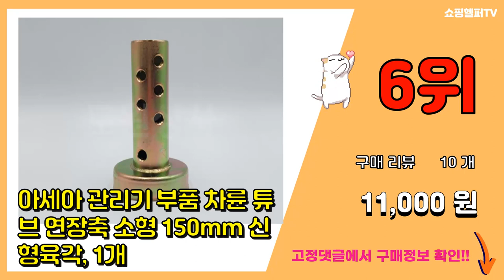아세아관리기부품 추천 판매순위 Top10 || 가격 평점 후기 비교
❤️❤️❤️요즘 가장 많이팔린 아세아관리기부품 추천❤️❤️❤️

[00:01]
10위. 아세아 관리기 부품 습식 에어클리너 엘리먼트 스펀지세트, 1개 [5,300원]

[00:06]
9위. VS-10L 12V 9Ah 12M9-3B 아세아 태광 관리기 밧데리 TN125 12M9-3 [27,000원]

[00:11]
8위. 아세아 관리기 부품 로타리 구굴날 편복 편배토 조합 6발 48폭, 1개 [56,100원]

[00:16]
7위. 아세아 관리기 부품 로타리 구굴날 구굴기 조합 6발 48폭 좌우세트, 1세트 [90,200원]

[00:21]
6위. 아세아 관리기 부품 차륜 튜브 연장축 소형 150mm 신형육각, 1개 [11,000원]

[00:26]
5위. 아세아 관리기 부품 연료 코크 밸브 세조기 여과기, 1개 [8,800원]

[00:31]
4위. 아세아 관리기 부품 연료탱크 플라스틱형 구형, 1개 [44,000원]

[00:36]
3위. 아세아 관리기 부품 기화기 캬브레터 카브레타 대흥엔진 정품DE-350BAT 가스켓 A.B포 [58,800원]

[00:41]
2위. 아세아 관리기 부품 14-17 파이프 복스 공구, 1개 [5,500원]

[00:46]
1위. 아세아 관리기 부속 로타리날 세트 특수날 2개 일반날 14개 볼트포함, 1개 [46,000원]